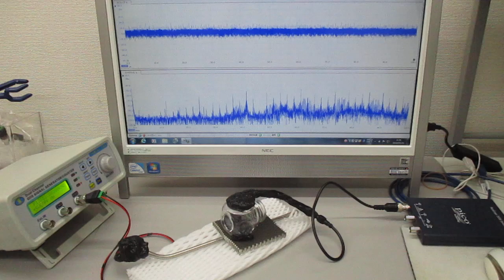表面弾性波を利用した、超音波の発振制御実験（超音波システム研究所）